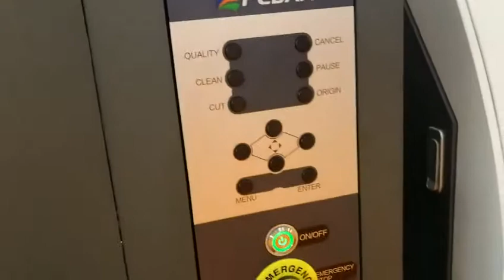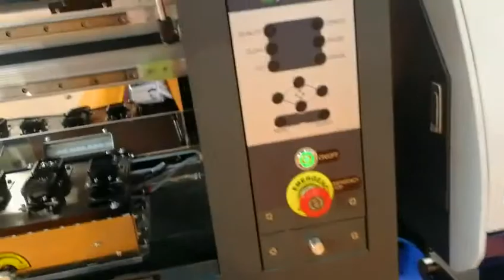Fedar sublimation printer with 6 pcs EPS3200 heads in Fespa Munich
6 heads sublimation printer,max speed 200sqm/h